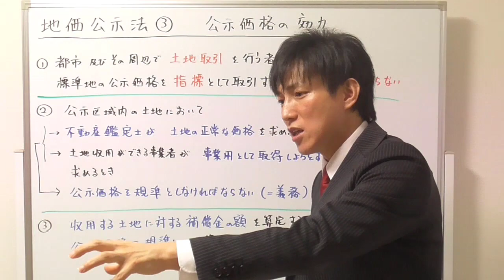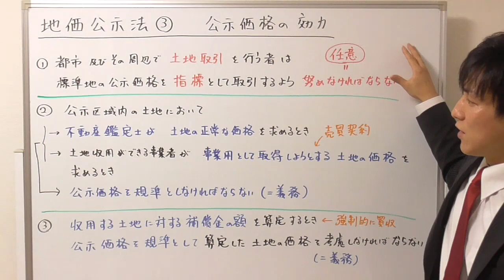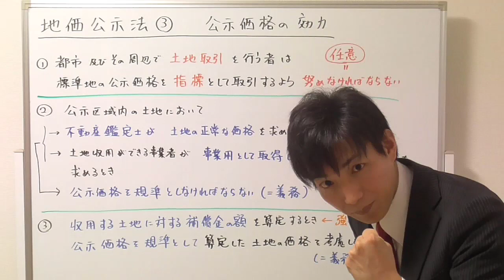【宅建：税その他】地価公示法３：地価公示の効力【宅建通信レトス】